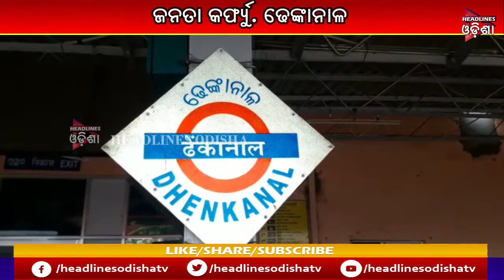ଢେଙ୍କାନାଳ ଜନତା କର୍ଫ୍ୟୁ ...